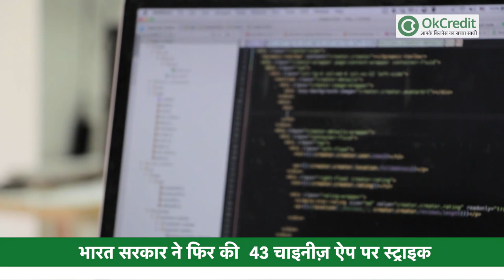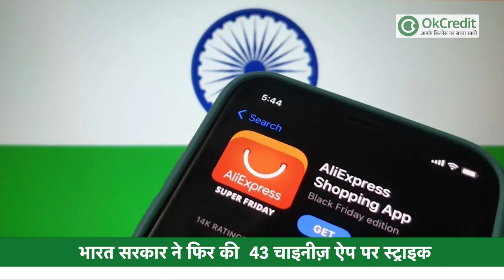भारत सरकार ने फिर की 43 Chinese Apps पर स्ट्राइक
भारत सरकार ने मंगलवार को एक बार फिर 43 चाइनीज़ ऐप पर लगाया प्रतिबंध। सूचना प्रौद्योगिकी अधिनियम की धारा 69 ए के तहत इन 43 मोबाइल ऐप का भारतीय यूज़र्ज़ के लिए एक्सेस रोका जा रहा है। दरअसल उन मोबाइल ऐप्लिकेशनों के खिलाफ कार्रवाई की गई है जो भारत की संप्रभुता, अखंडता, रक्षा, सुरक्षा और सार्वजनिक व्यवस्था के लिए हानिकारक गतिविधियों में शामिल हैं।  इलेक्ट्रॉनिक्स और सूचना प्रौद्योगिकी मंत्रालय की तरफ़ से यह जानकारी दी गई।  इन ऐप के बारे में इनपुट मिला कि ये ऐसी गतिविधियों में शामिल हैं, जो भारत की संप्रभुता और अखंडता, रक्षा, राज्य की सुरक्षा और सार्वजनिक व्यवस्था के लिए नुकसानदेह हैं।